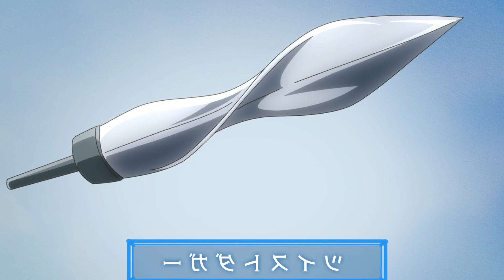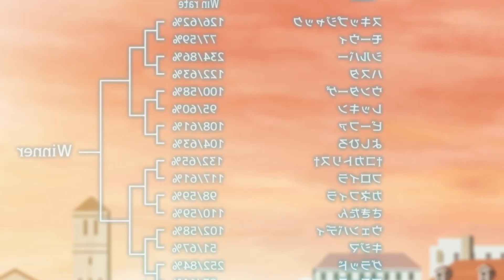(4)He Chooses The Weakest Skill To Be Ordinary But Becomes Overpowered Instead | Anime Recap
Anime: A Playthrough of a Certain Dude’s VRMMO Life